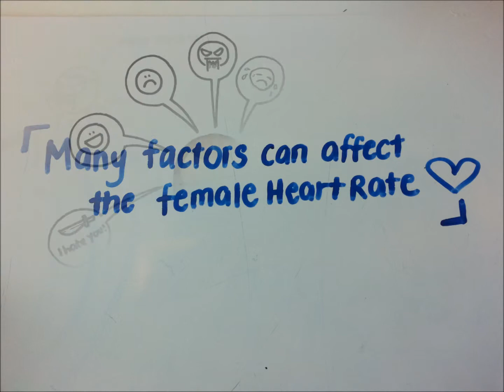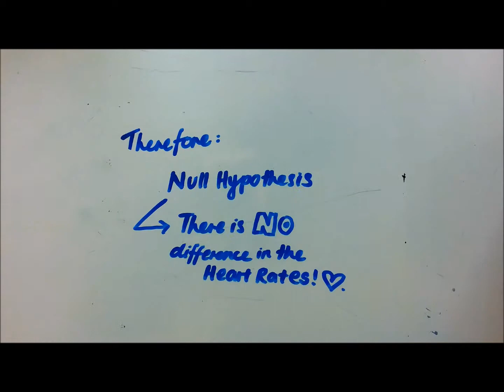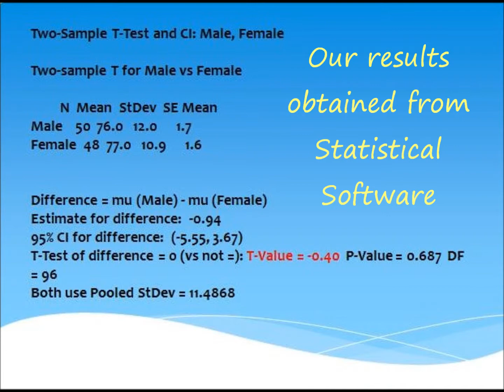Biostatistic PBL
Please appreciate our hard work!